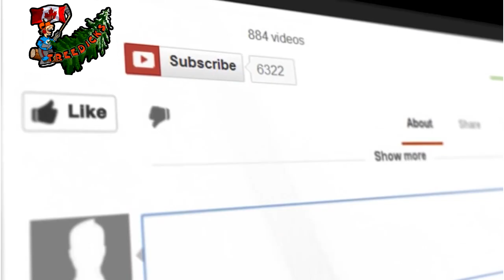Treedicks go watch Matt's Big Fight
Andrew Kevin Amy and I are at bloodline mms to watch Matt Cooper first fight !!